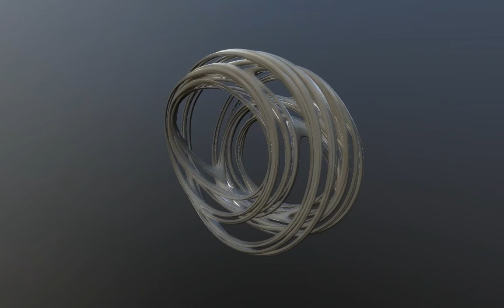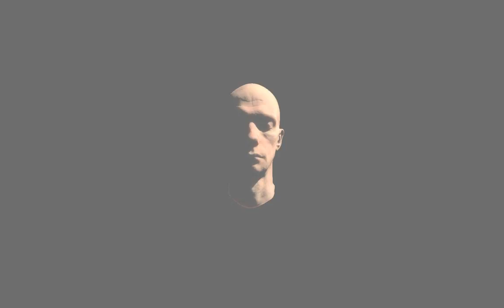Ambiance - Real-Time Graphics Demo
Ambiance is a real-time graphics demo, showcasing recent advanced techniques in the field of computer graphics. Developed in C++ using DirectX 9.0 with HLSL.

By Xi Chen for COMP3901 Special Project A at University of New South Wales, Semester 2 2011.

Notable Features:
 * HDR
 * GPU Volume Raycasting
 * Real-time planetary atmospheric scattering
 * Distance raymarched Julia set fractals
 * Procedural terrain
 * NVIDIA Skin Shader
 * Chromatic dispersion
 * Film grain
 * MLAA ( Morphologial Anti-aliasing )

1. Camelopardalis - Byproduct
2. Lost - Justin "edgen" R. Durban

Rendered completely real-time on Intel i5 760 Quad 2.8Ghz, NVIDIA GeForce GTX570, 4GB RAM, Windows 7 64-bit, video unedited.